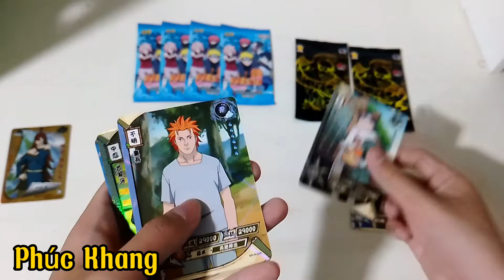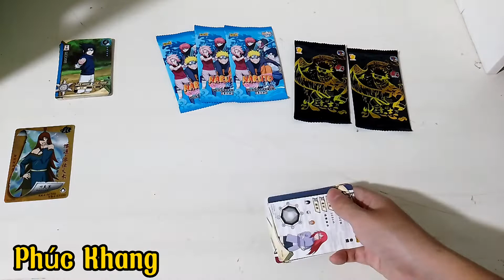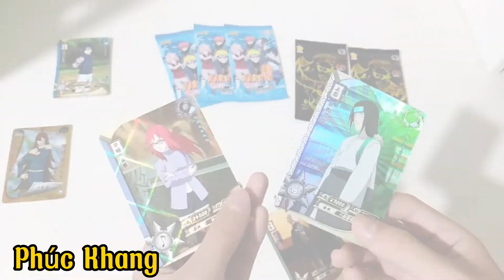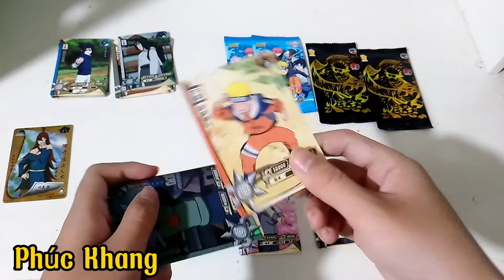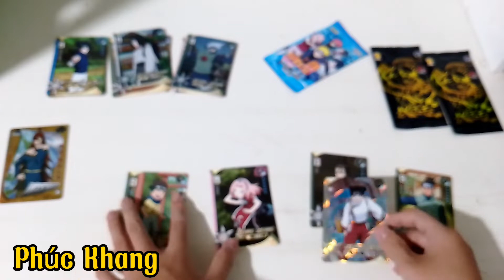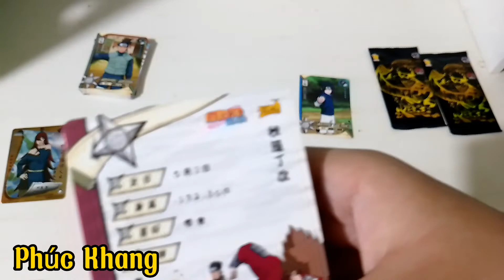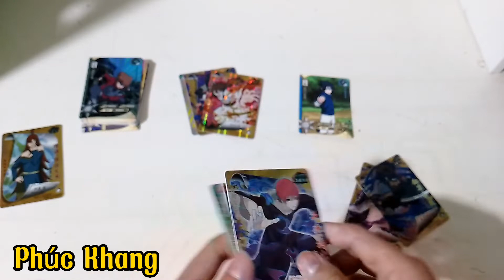Tuổi thơ nhật ký- Thẻ nhân phẩm naruto phần 2❤❤❤